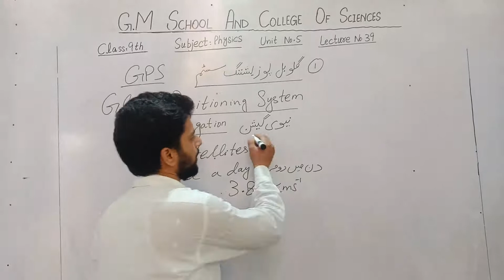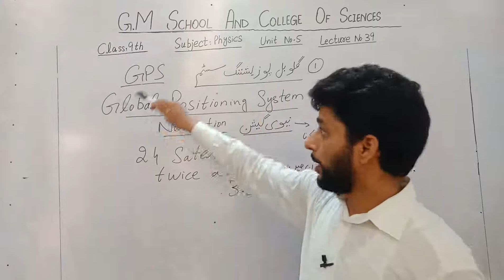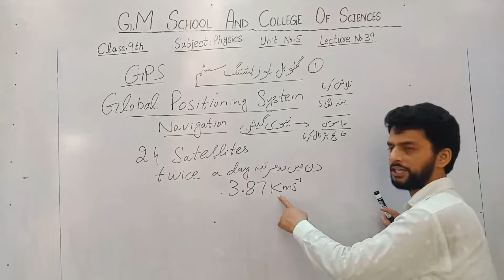9th Physic Lecture No 39 by Sir Amjad Yaqoob